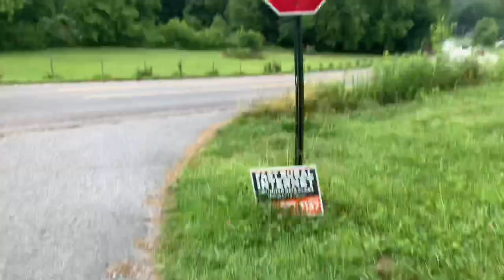TURTLE LIVES MATTER! (Herping Tennessee)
So on my way to work I passed by two Box Turtles crossing the road in the rain! Of course I stopped and got them out of the road because turtle lives matter too ya know lol That gave me the idea for this video! I met up with Connor and we spent the day road cruising for turtles and any other herps that could be out on the road and boy oh boy did we find some cool stuff!